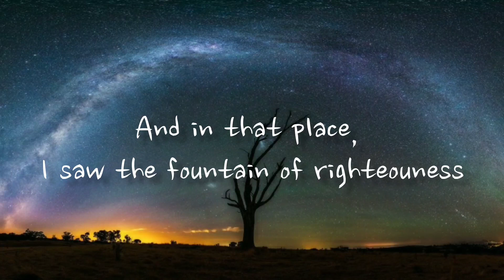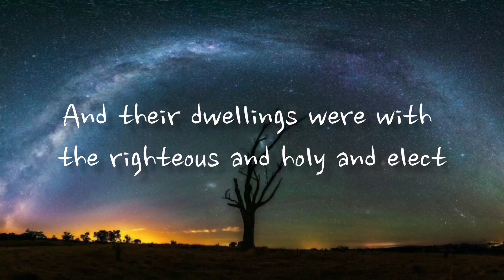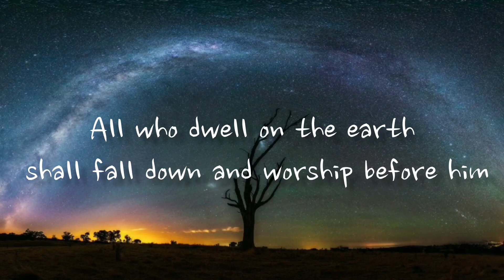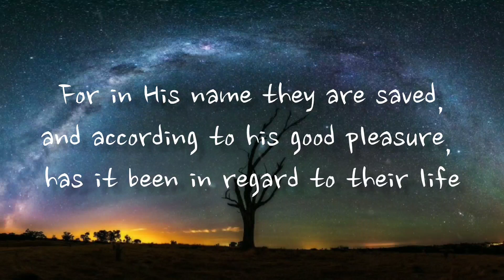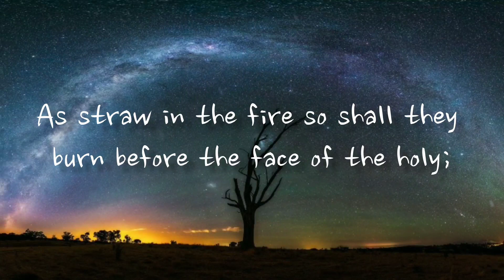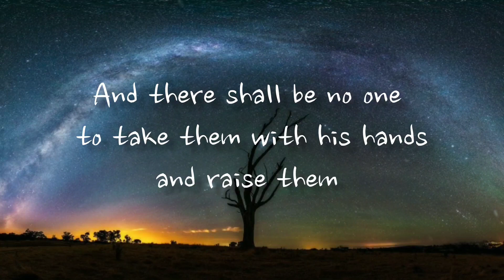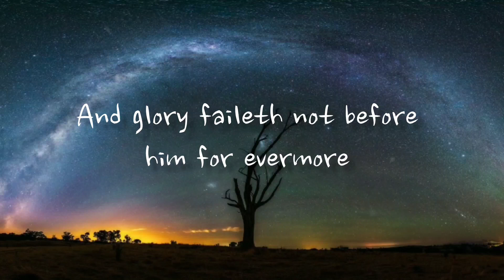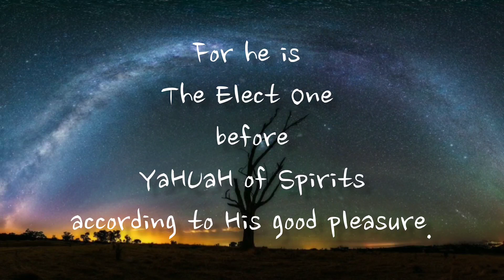First Enoch, Chapter 48 and 49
A reading of First Enoch, Chapter 48 and 49.
may YaHUaH bless and keep you.

Credit to Morgan Mathews for a clip of the Instrumental "Unwritten" in my opening video.
Credit to Free stock Videos 4k on YouTube